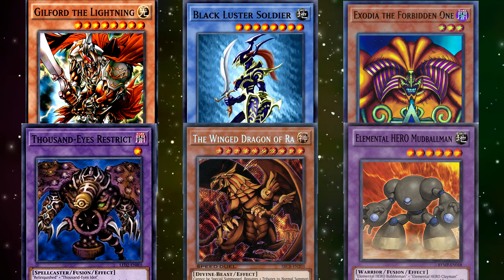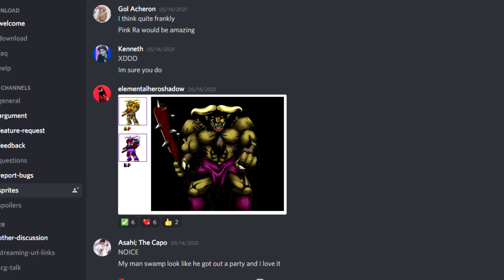THE END | This Pokemon game has a Yu-Gi-Oh! twist #11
Seen a Pokemon game that was modelled to represent Yu-Gi-Oh! and just HAD to try it out. Apparently things are still being worked on and more fruitful updates are due for future release, so it only gets better from where we are right now.